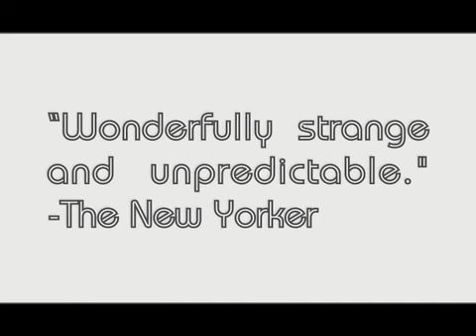Being Together | Preview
The world premiere of Being Together comes to Joyce SoHo Dec 4-7 and 11-14. Being Together features three new dances from the company described by The New Yorker as "Wonderfully strange and unpredictable."

Misnomer has collaborated with world-renowned composer Evan Ziporyn, whose original music will be performed live by the Real Quiet ensemble during the first weekend of performances.

Purchase tickets and see us live!